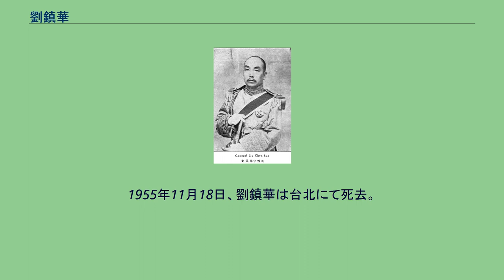劉鎮華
劉 鎮華（りゅう ちんか）は、中華民国時代の軍人。
河南省・陝西省一帯で活動した鎮嵩軍の統領として知られる人物。
最初は北京政府、後に国民政府（国民革命軍）に参加した。
字は雪亜。
鞏県神抵村出身。
幼年期は私塾で学び、1903年考中秀才。
清末の附生で、後に直隷省の保定府法政専門学堂の監獄科で学ぶ。
卒業後は河南省法政専門学堂の庶務長（河南開封中州学堂の事務科長とも）をつとめた。
1909年、同盟会に加入。
1911年11月 辛亥革命の際には、河南省の視学の身分で豫西（河南省西部）一帯を奔走して、反清活動に参加し、幇会（民間秘密結社）や遊侠の士と交流した。
革命派の秦隴復漢軍が成立すると、劉は匪賊3000人余りを集めて民軍を組織し、潼関で趙倜率いる毅軍と交戦。
同軍大都督・張鈁率いる東路征討軍に加わる。
これにより、大都督府書記官に任命され、さらに参議に昇進して対外交渉事務を担当した。
中華民国成立後、陝西陸軍第一混成旅旅長。
しかし、陝西軍政府は軍縮を迫られたため、張鈁により劉の部隊は豫西22県に分散させる事になった。
劉鎮華率いる軍は鎮嵩軍を称し、劉はその統領に任命された。
鎮嵩軍とは、嵩山の近くを根拠地としたことから命名されたものである。
また張鈁の推薦もあって、劉は袁世凱から豫西監察使（後に道尹）兼鎮嵩軍統領に任命された。
これにより、劉は豫西に割拠し、勢力を確立することになった。
また、革命に協力していた匪賊の張治公、憨玉琨、紫雲升も鎮嵩軍に加え、それぞれ3個路標統に任じた。
1913年（民国2年）二次革命（第二革命）では、劉鎮華は袁世凱を支持した。
3月、革命派に与する匪賊・白朗率いる「白狼匪」が河南西部で反乱を起こした。
劉は責任を問われ、豫西監察使を更迭させられてしまう。
劉は汚名挽回のため、省境の富水関、太平溝一帯で白朗軍を掃討し、黄興の使者・楊体鋭を霊宝県にて暗殺し、黄が張鈁・張鳳翽らにあてた親書を盗んで袁世凱に届け、その信任を得た。
さらに1914年8月、張治公率いる1個団を以て中央からの拱衛軍2個団とともに寶豐戰鬥にて追い詰め、ついに白朗を敗死せしめた。
劉鎮華は白朗の墓を発き、その首を袁世凱に差し出した。
これらの功績により、豫西監察使の職に復帰した。
1916年（民国5年）6月に袁が死去して後は、劉は段祺瑞の安徽派に与している。
1917年（民国6年）9月、陝西省の革命派軍人・胡景翼が、孫文の側近于右任を迎え入れ、護法戦争に参加する陝西靖国軍を組織する。
これにより胡は、安徽派の陝西督軍・陳樹藩に対抗した。
1918年（民国7年）2月、劣勢となった陳は、陝西省長の地位をもって劉鎮華に援軍を打診する。
劉は鎮嵩軍を率いて西安に駆けつけ、3月に陝西省長に就任した。
鎮嵩軍は段祺瑞が七省から集めた約10万人あまりの援軍「八省聯軍」と連携。
鄠県を攻め、靖国軍右翼先鋒の第2遊撃司令・張義安を敗死せしめた。
1920年（民国9年）7月に安直戦争が勃発して安徽派が敗北すると、それを後ろ盾にしていた陳樹藩の権威は揺らぐ。
そして、まもなく直隷派の第20師師長閻相文が陝西督軍として赴任してきた。
陳樹藩は離任を拒んで陝西省に居座り続けていたが、劉鎮華は閻に寝返って 馮玉祥の第16混成旅、呉新田の第7師とともに陳の掃討に協力し、陝西省長の地位を維持した。
鎮嵩軍は入陝前の1千人～4千人から4万人余りへ、のち1925年時点では10万人へと勢力を拡大した。
その後まもなく、閻相文が自殺すると、第11師師長の馮玉祥が後任督軍に就任する。
劉鎮華は馮に接近してその信任を得ることに成功し、義兄弟の契り（「換譜兄弟」）を結んだ。
1922年（民国11年）4月の第1次奉直戦争で馮が河南省へ出撃すると、陝西督軍の地位は劉に委譲された。
のち、省長も兼任した。
劉の陝西治世は、腐敗と暴力にまみれたものだったと言われ、アヘン栽培で暴利をむさぼった。
一方で教育には熱心で、1923年9月に西安で第二次国立西北大学創設に携わるが、皮肉にものち劉自ら西安包囲戦で1926年10月に壊滅させてしまっている。
1924年（民国13年）9月の第2次奉直戦争でも、劉鎮華は直隷派として奉天派と戦い、配下の憨玉琨を河南方面に出撃させた。
しかし同年10月に馮玉祥が北京政変（首都革命）を発動するという新たな事態に直面し、劉の姿勢や立場が混迷し始める。
当初劉自身は、呉佩孚率いる直隷...